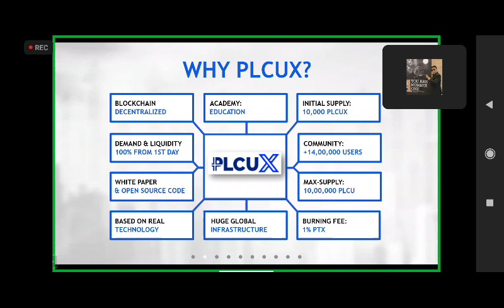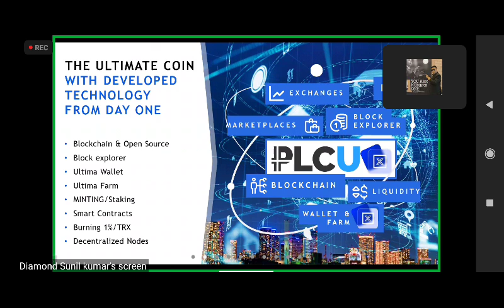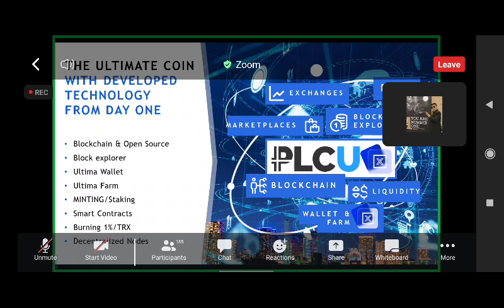Platinworld - Why Plcux..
*Everyone attention please and join today sharp 07:00pm*

*Very Important session with latest update today for 20 mins invite all your team everyone must join at 07:00 pm you will get new updates*

*सभी कृपया ध्यान दें और आज ही सुबह 7:00 बजे शामिल हों*

*बहुत ही महत्वपूर्ण सत्र नवीनतम अपडेट के साथ आज 20 मिनट के लिए अपनी सभी टीम को आमंत्रित करें सभी को 07:00 बजे अवश्य शामिल होना चाहिए आपको नए अपडेट मिलेंगे*